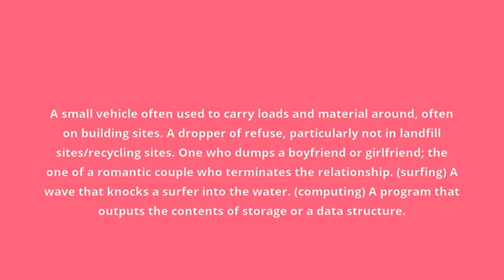what is the meaning of dumper